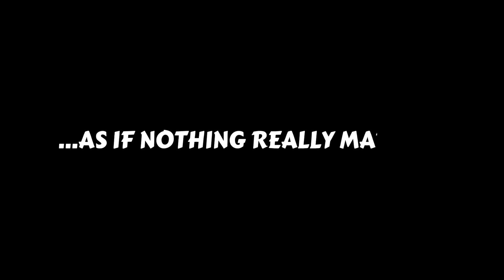WAYNE’S WORLD WATCH-ALONG WITH ​⁠ @miss80smoviesandmusic | JULY 20TH | 7P ET